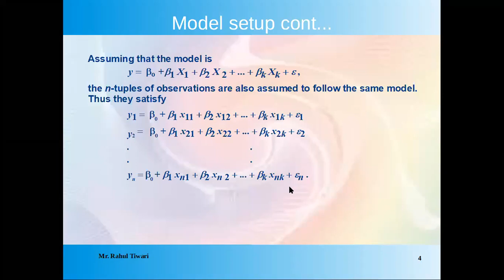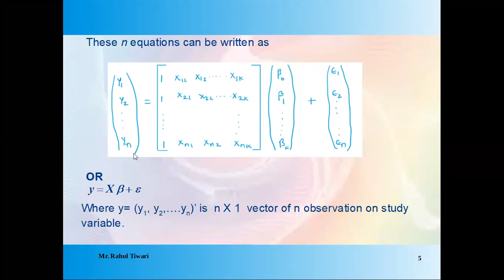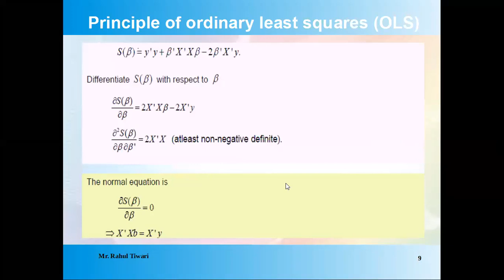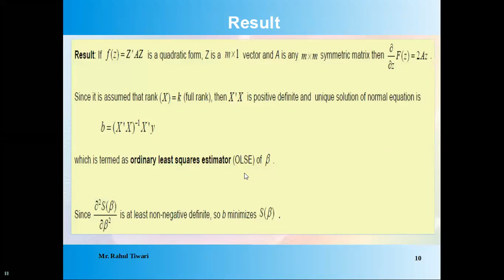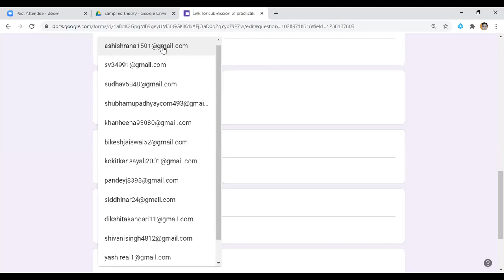Lecture 4:Multiple Linear Regression model( Oct 6, 2020) (Unit-3)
Basic of MLR